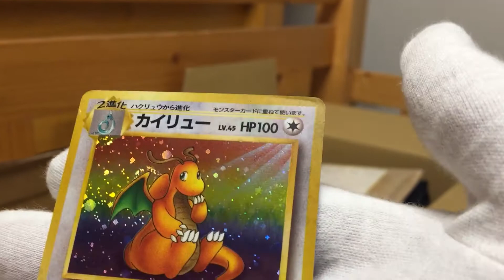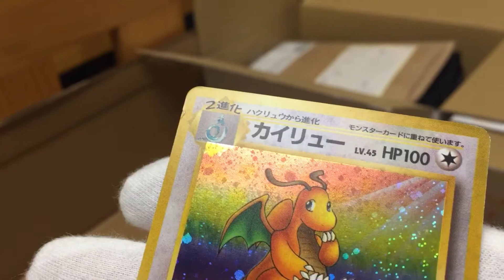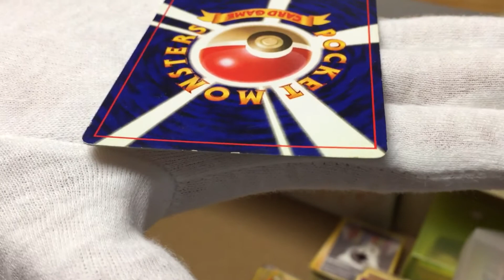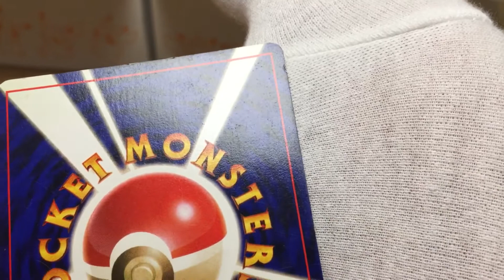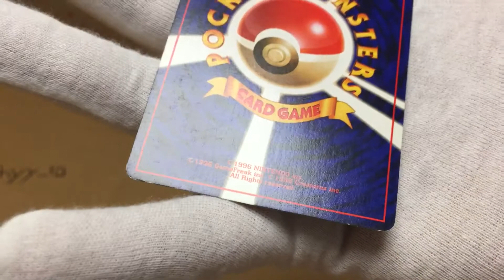LP | Dragonite | Fossil